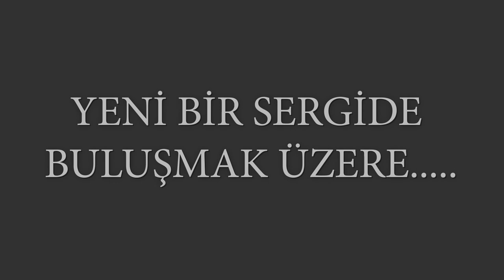Artist Robert Papp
Artist Robert Papp'nın Eserlerinden Seçmeler Sanal Sergisi / Virtual Exhibition of Selections of Artist Artist Robert Papp's Works

- Sanatçı :  Artist Robert Papp
Sanal Galeri Yabancı Sanatcılar Sanal Sergisi. / Virtual Gallery Foreign Artists Virtual Exhibition.

 Artist Robert Papp  yapıtlarından seçilmiş eserlerinin keyfini çıkarma fırsatı sunarak sanat severlere  yaşamlarında bir fark yaratmaya çalışmaktayız. SANAL GALERİ sergilerine  devam ederken yabancı sanatcılarada ev sahipliği yapıyor. /   We strive to make a difference in the lives of art lovers by offering them the opportunity to enjoy selected works from the works of Artist Robert Papp. While continuing its VIRTUAL GALLERY exhibitions, it also hosts foreign artists.

İyi Seyirler.~ Have a good time.~

Ziyaret ettiğiniz için teşekkür ederiz! / Thank you for visiting! - ~